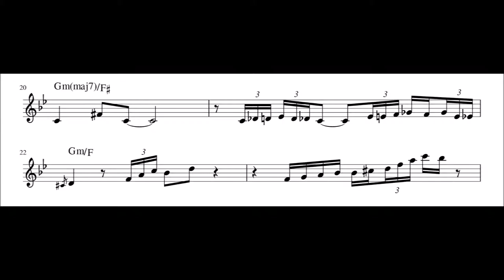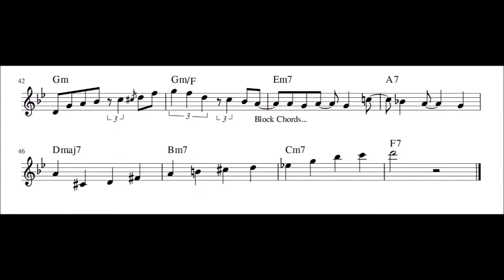Jack Wilson Solo on A Time for Love (Sheet Music in Description)